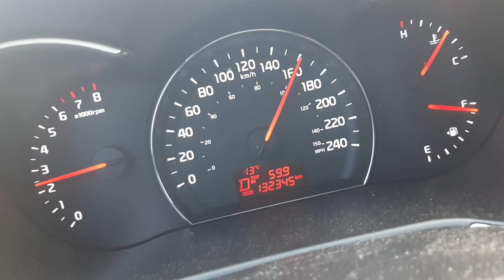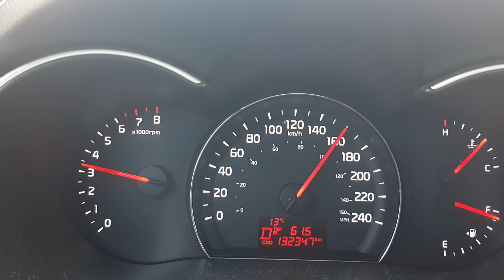2014 KIA SORENTO LX 3.3L V6 GDI AWD pt.1 - Go, Pass, Go!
Testing passing response, after getting her back from the shoppe.

Engine:
= V6 Lambda II (G6DH)

Displacement:
= 3.3L 204cu

Horsepower:
= 290 hp @ 6400 rpm + Stage 3 Thorton Chip Tuning®
                                       + K&N® High Performance Air Filter 33-2493
                                       = ? No Dyno (Yet)

Torque:
= 252 ft-lb @ 5200 rpm + Stage 3 Thorton Chip Tuning®
                                          = ? No Dyno (Yet)

Fuel System:
= Gasoline Direct Injection (GDI)

Drivetrain:
= All-Wheel Drive

Transmission:
= Auto/Semi-Auto
= 6-Speed - V6 Mode
= 5-Speed - Eco Mode

TCS/ASM:
Disabled

Fuel:
Suggested - Regular
Running - Premium

Comfort:
= 4dr.
= 5 Seats